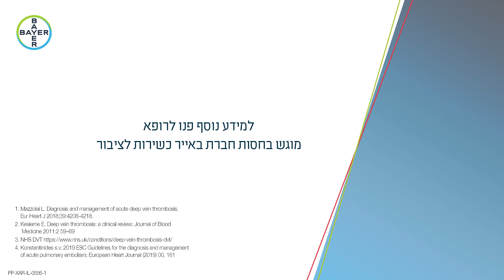BAYER Painter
ניתן להקטין את הסיכון לסיבוכי מחלת עורקים פריפרים